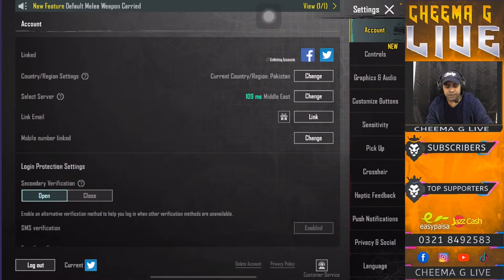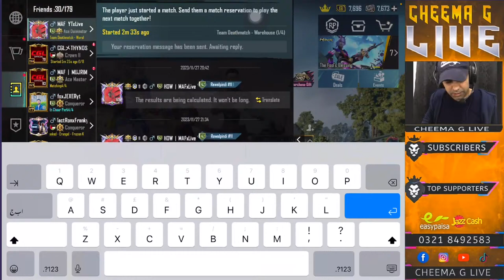LETS PLAY FOR CHICKEN DINNER || TIKTOKER + YOUTUBER CUSTOM ROOM || CHEEMA G LIVE || PUBG MOBILE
Live Stream - Join and Have Fun! | PUBG MOBILE

●Device IPad M2 2023 4th Generation